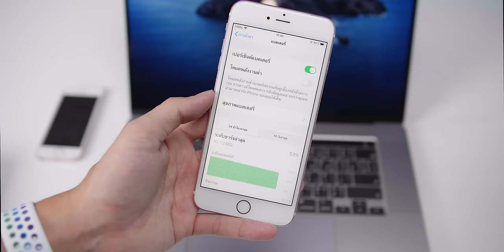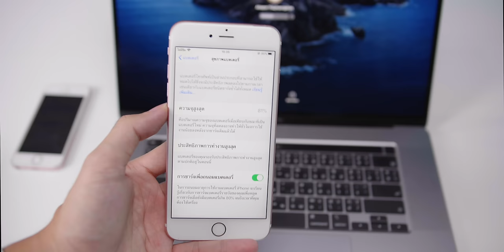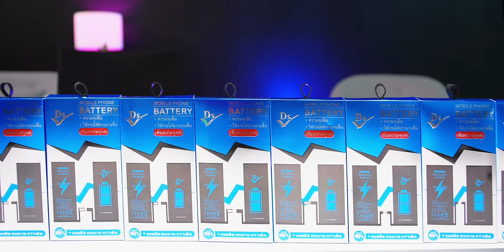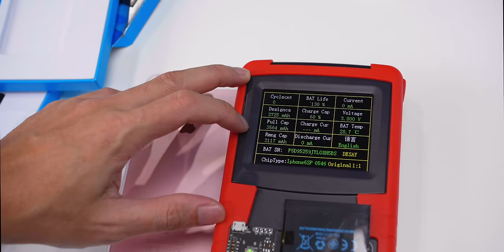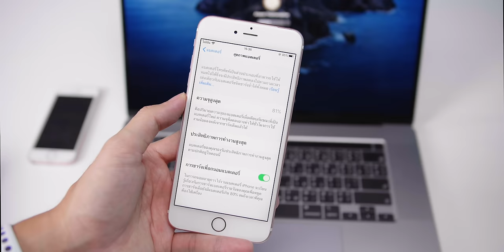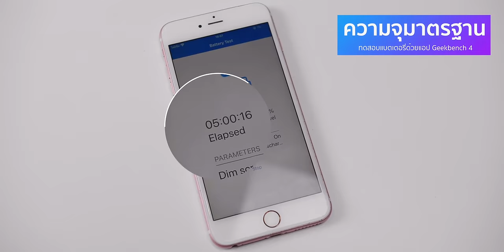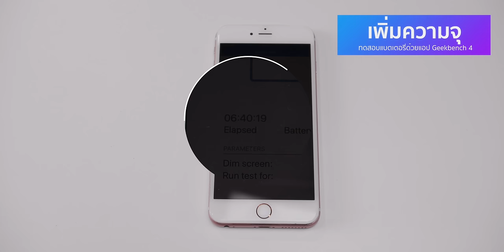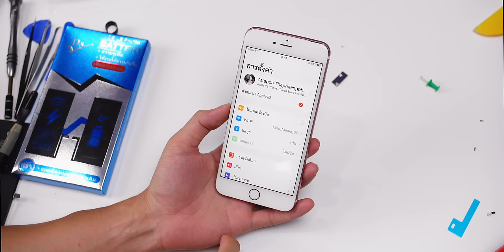iPhone แบตเสื่อมยัง? ชมรีวิวแบตเตอรี่ iPhone มอก. จาก Dissing มีทั้งความจุปกติและรุ่นเพิ่มความจุ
ชมรีวิวแบตเตอรี่ iPhone มาตรฐาน มอก. จาก Dissing มีทั้งความจุปกติและความจุพิเศษเพิ่มขึ้นถึง ⬆️ 30% แบตนี้ดีไหม มีผลการทดสอบให้ชม

แบตเตอรี่ iPhone จาก Dissing มีจำหน่ายตั้งแต่ iPhone 5 ไปจนถึง iPhone XS, XS Max, XR (2018) โดยราคาของแต่ละรุ่นมีดังนี้
รุ่น รุ่นความจุมาตรฐาน รุ่นเพิ่มความจุ
iPhone XS Max.   1,600 –
iPhone XS        1,500 –
iPhone XR        1,400 –
iPhone X        1,400 1,600
iPhone 8 Plus 1,300 1,500
iPhone 8, 7 Plus 1,200 1,400
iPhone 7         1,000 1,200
iPhone 6S Plus 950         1,100
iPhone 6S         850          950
iPhone 6 Plus 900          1,000
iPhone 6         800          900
iPhone SE รุ่นที่ 1 800          –

หากใครอยากซื้อไปเปลี่ยนเองก็สามารถสั่งจากเว็บไซต์ได้ที่ ส่วนใครที่อยากให้ร้านเปลี่ยนให้ ทาง Dissing Thailand มีร้านตัวแทนจำหน่ายและจุดบริการในแต่ละภาคของไทย ชมข้อมูลเพิ่มเติมได้ที่

⁉️ เกี่ยวกับ Dissing Thailand
Dissing Thailand (ดีสซิ่ง ไทยแลนด์) ศูนย์บริการด้านสมาร์ตโฟนครบวงจร นำเข้าและจำหน่ายแบตเตอรี่มือถือหลากหลายรุ่น สินค้าได้มาตรฐาน มอก. อย่างถูกต้องตามกฎหมาย นอกจากนี้ยังมีสายชาร์จ อุปกรณ์อะไหล่มือถือสมาร์ตโฟน เครื่องมือช่างและมีทีมงานช่างเทคนิคไว้คอยให้คำปรึกษาอย่างใกล้ชิด

ⓕ Dissing Thailand
LINE @dissing